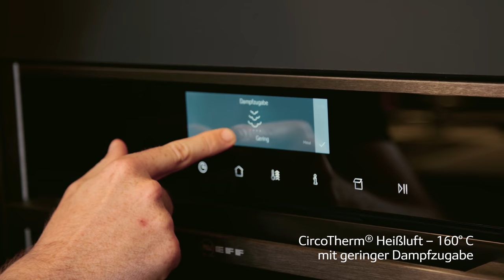Italienisches Hähnchen im Vario Steam Backofen | Die NEFF Aromaküche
In dieser Folge verraten wir Dir, wie Du das perfekte italienische Hähnchen im Backofen hinbekommst. Hmmm…zart, knusprig, fruchtig-frisch
⬇️ DIE ARBEITSSCHRITTE ⬇️

Gewürze, Kräuter, Marinieren und Abschmecken: Die NEFF Aromaküche nimmt Dich mit auf die Reise in die geheimnisvolle Welt der Aromen und zeigt Dir, wie Du den maximalen Geschmack und das köstlichste Aroma aus Deinen Lieblingsgerichten zaubern kannst!

Das italienische Hähnchen im Vario Steam Dampfbackofen ist das ideale Rezept, mit dem Du lernst, mit all den wunderbaren Zutaten und Aromen meisterhaft auf dem italienischen Geschmacksklavier zu spielen!

📖 Inhaltsverzeichnis:
00:00 Intro
00:52  Die Zutaten
01:30 Schritt 1: Haut leicht einschneiden
01:45 Schritt 2: Marinade zubereiten
03:55 Schritt 3: Garen im NEFF Vario Steam® Backofen
04:48 Schritt 4: Pesto zubereten
05:55 Schritt 5: Tomatensalat als Beilage
06:50 Schritt 6: Appetitlich anrichten

✅ Zutatenliste für 4 Personen ✅

6 ausgelöste Hähnchen Oberkeulen mit Haut (je ca. 150 g ohne Knochen) oder 6 Hähnchenschenkel zum selbst entbeinen
3 EL Kapern
3 EL Kapernsud
80 g bunte Oliven (entsteint)
2 frische Knoblauchzehen
2 Strauchtomaten
3 TL helle Balsamico-Creme
1 Bio Zitrone (Saft und Schalenabrieb)
1 TL Fleur de Sel
gemahlener, schwarzer Pfeffer
50 ml Olivenöl

FÜR DAS PESTO:
1 Bund Basilikum
1 Bund Petersilie
2 TL Fenchelsamen
1 TL Selleriesaat
1 Messerspitze Peperoncino
2 Knoblauchzehen
2 Anchovisfilets
100 ml Olivenöl

FÜR DEN TOMATENSALAT:
500 g gemischte Cocktailtomaten
1 TL Zucker
Saft einer halben Bio-Zitrone

REZEPT ZUM NACHLESEN + PDF DOWNLOAD
Den Link zum Rezept mit Schritt für Schritt Anleitung zum Nachlesen oder Herunterladen findet Ihr

Und hier geht‘s zum Rezept für unseren einzigartigen NEFF Signature Drink

Das passende Geschirr & viele tolle Accessoires aus unserem Video gibt es in unserem Selected by NEFF Shop

Appetit bekommen? Noch mehr Inspiration und Rezepte zum Nachkochen findest Du auch auf unserem NEFF Rezeptportal "The Ingredient"

✅ Hier findest Du alle Infos zu unserem NEFF VarioSteam Backofen, mit dem wir unser Italienisches Hähnchen zubereitet haben.

Mit unserem interaktiven Backofenberater findest Du in wenigen Schritten den Backofen, der zu Dir und Deiner Küche passt.

DIE NEFF AROMAKÜCHE
Wir von der NEFF Aromaküche lieben großartigen Geschmack! Wir tauchen tief in das faszinierende Spiel mit den Aromen ein und erklären, wie man die Grundprinzipien und die einzelnen Komponenten eines Gerichts erkennt und versteht. Wir verraten Dir bei jedem Rezept, welche Aromen perfekt miteinander harmonieren und wie Du an den Geschmacks-Stellschrauben drehst wie die Profis! So wirst Du bald allem, was du kochst, eine neue, überraschende geschmackliche Tiefe verleihen 💕
Alle Folgen und mehr Infos zur NEFF Aromaküche gibt es

ROMAND KADLETZ - UNSER
Teilnehmer bei The Taste, leidenschaftlicher Koch, Entertainer, Weltenbummler und Erfinder der einzigartigen Currywurstsauce „Stadionliebe“ – finde mehr spannende Infos über unseren

Werde Mitglied in unserer Familie der Kochenthusiasten und tausche Dich mit anderen leidenschaftlichen Foodies und unseren Experten aus. Hier geht‘s direkt zur Anmeldung in unserer Facebook Gruppe

Laß Dich auch auf unseren anderen Social Media Kanälen inspirieren, wie Du mit NEFF das Kochen & Backen zum Erlebnis machst: